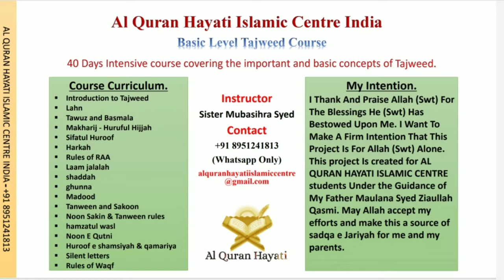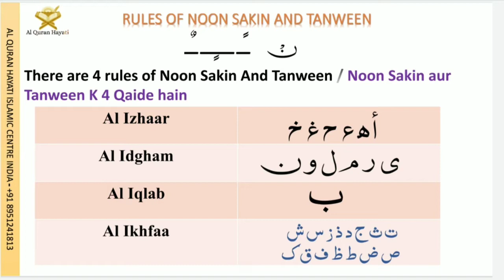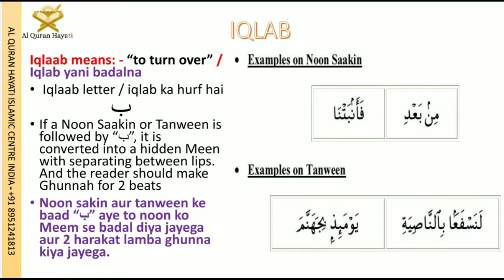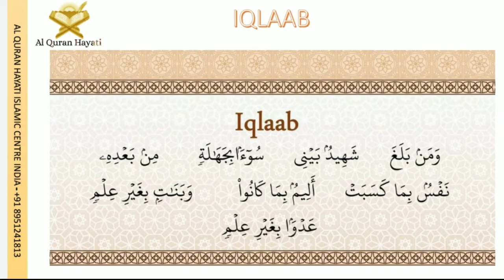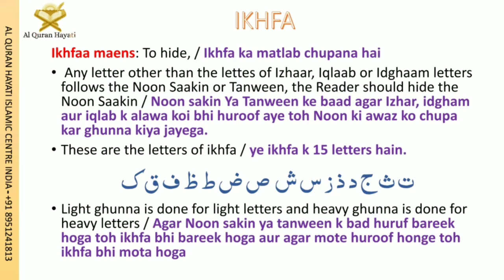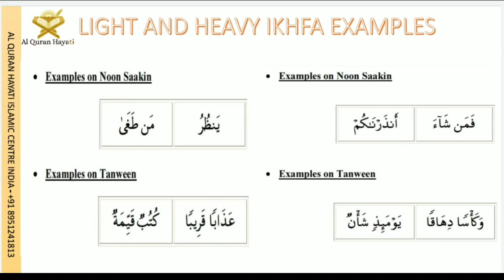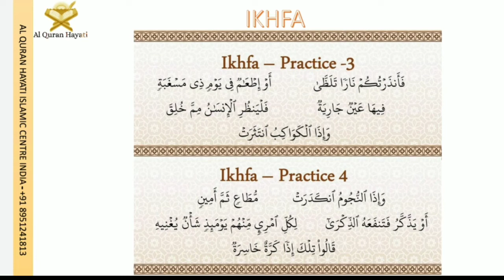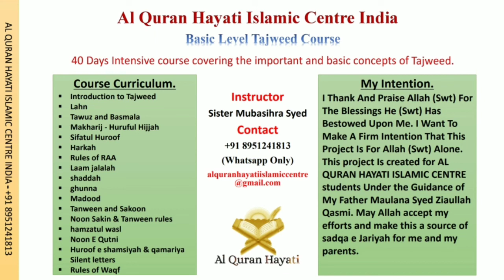Day 13:Noon sakin & Tanween rules: Iqlab & Ikhfa|40 days intensive Tajweed course Sr. Mubashira syed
```ALL COURSES IN``` *URDU* ```LANGUAGE```

1⃣ 40 Days Intensive Tajweed course. Alhamdulillah completed.

2⃣ Word By Word Tajweed Of Surah Al Mulk.
Alhamdulillah 2 batches completed✅
📚✏ Recording Link For self  study👇

3⃣30 Days Intensive Tajweed Course.

4⃣ You Recite I Correct- Tajweed Of Juz 30 - Nazirah
Only for sisters who Completed Basic Tajweed Course
Duration : 5 Months

5⃣ Word By Word Tajweed Of Surah Al Mulk.

Al Quran Hayati Online Islamic Academy India

 YA AHLAL QUR'AN❤️

❤️REMINDER AFTER REMINDER in collaboration with AL QUR'AN HAYATHI presents,

🎁 A 30 DAYS INTENSIVE TAJWEED COURSE at BIGINNERS LEVEL 🌈 - URDU

(SISTERS ONLY - 15+ Age limit)

🔻 Classes will be held on Zoom.
🔻 Timings - 7:00 to 7:40 PM IST
🔻Class recordings will be provided.
🔻 Starting from 16th Nov 2021.

💌 You Will Learn: Importance of Tajweed, Basic Tajweed rules & Recitation of short surahs with proper tajweed.

📝Features: Live Recitation Practice on Zoom, Tajweed Practice PDF is provided & Certificate will be provided at the end of the Course.

❤️Join us for this crash course with your friends and family, starting from, JANUARY 1  2022 In sha Allah

 *🌟ربنا تقبل منا إنك أنت السميع العليم🌟*
💟 Share to benefit 💟